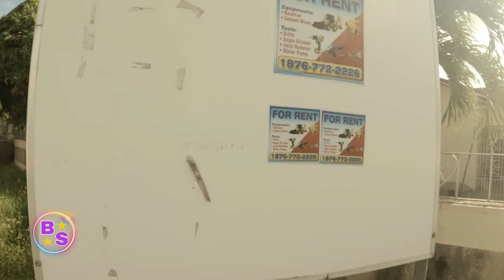UPSCALE COMMUNITY 👌 OF ALEXANDER PARK ( RETREAT ) ROADS ARE GETTING WORST EASTERN ST.THOMAS 🇯🇲